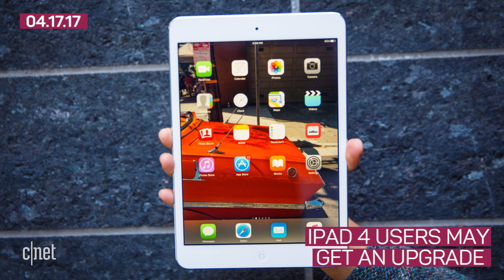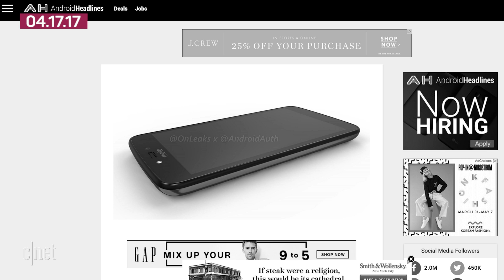NSA all up in banks? (Tech Today)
According to a new leak, the NSA may have used Windows exploits​ to access important financial institutions.